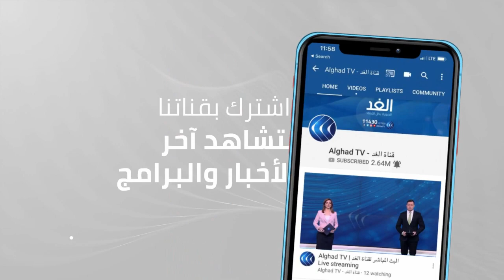النائب العام يأمر بندب لجنة خماسية لفحص قطاري سوهاج والنيابة تستمع للشهود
أمر النائب العام المصري بندب لجنة هندسية خماسية لفحص قطاري سوهاج وبيان كيفية وقوع الحادث الذي وقع أمس، وأسفر عن مصرع اثنين وثلاثين شخصا وإصابة مئة وخمسة وستين آخرين.